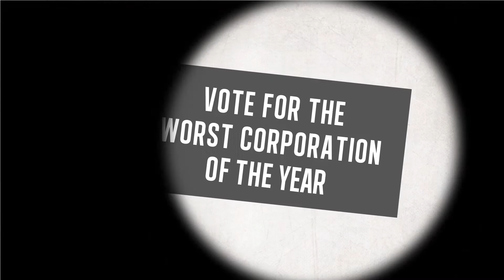Vote Alstom as the worst Corporation of the Year | Public Eye Awards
Trailer for the Public Eye Awards 2013

Starring Patrick Kron, CEO of Alstom